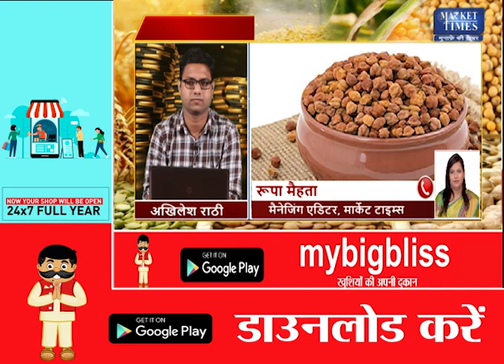चने में कितनी आएगी तेजी ? Market Times TV